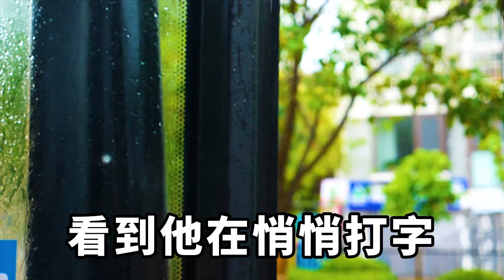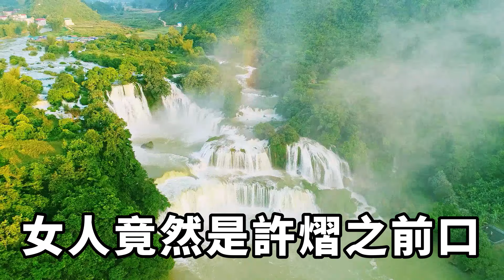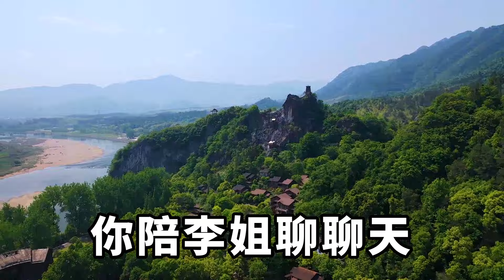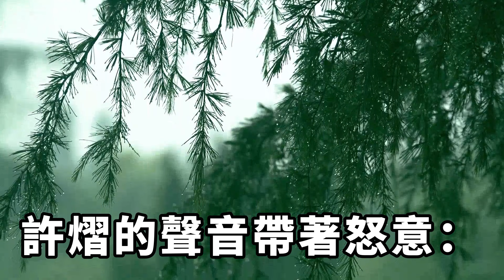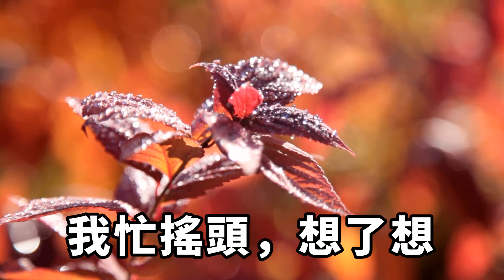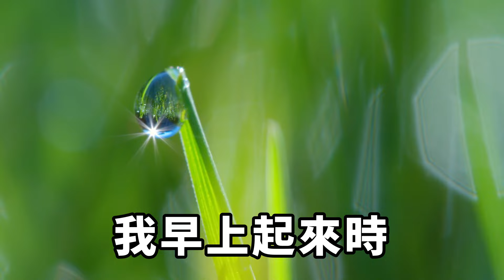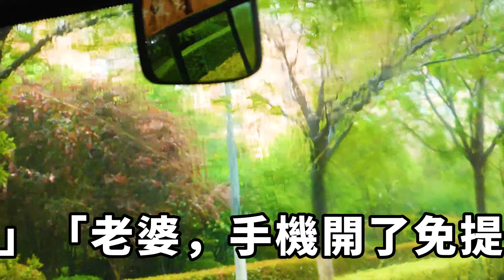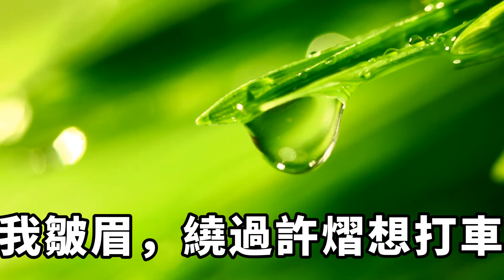晚上吃飯的時候，我老公手機響了一聲，我剛好想去拿他手機旁邊的水杯，剛一伸手就見他身體僵了一下，我假裝沒發現讓他自以為藏的好【清幽時光】落日溫情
晚上吃飯的時候，我老公手機響了一聲，我剛好想去拿他手機旁邊的水杯，剛一伸手就見他身體僵了一下。

最後見我只是想喝水，他眼中的緊張才卸下去，或許是覺得自己剛才的表現太過明顯，他順勢拿起手機起身，「你先吃，我去一下衛生間。

」我假意沒發現不對勁，笑著點頭。

我跟許熠相識十二年，他所有舉動的含義我太過了解，通過剛才那一出，我知道他手機裏肯定有秘密。

我倆大上個月剛領完證，婚禮也訂在了年底，親朋好友都已通知完畢，我實在不想在這節骨眼上鬧出什麽笑話，所以我決定靜觀其變。
点个订阅不迷路，带你了解更多内幕！【清幽時光】